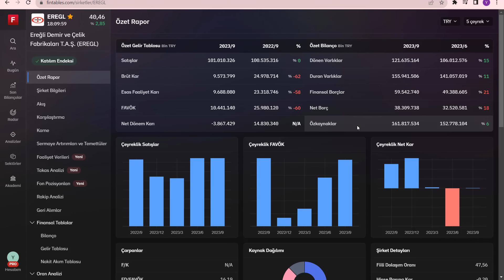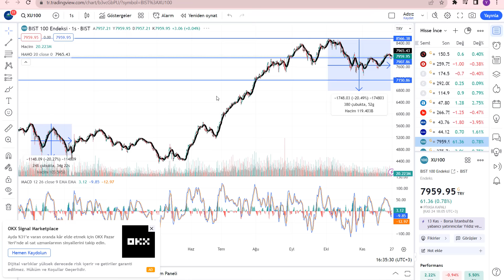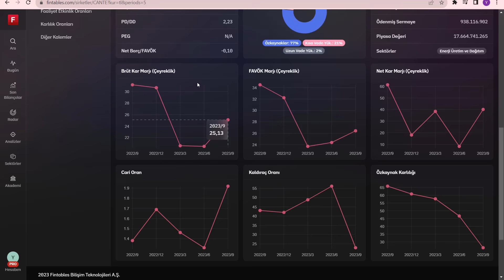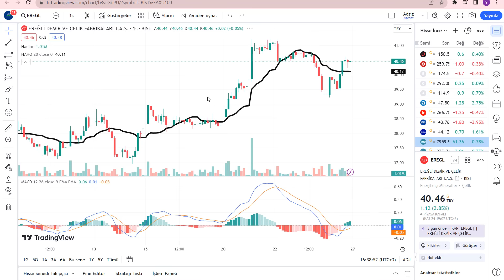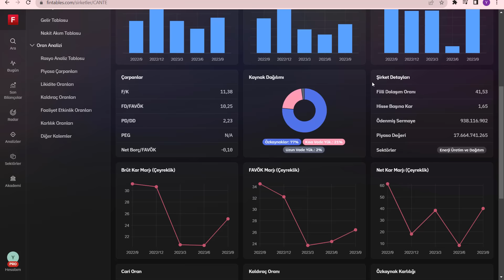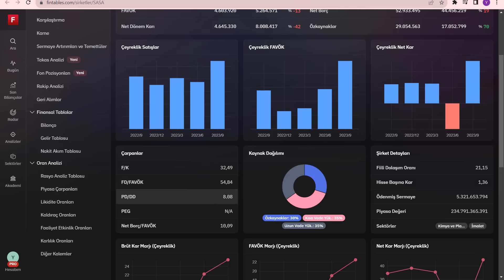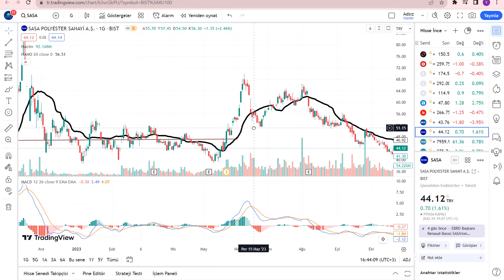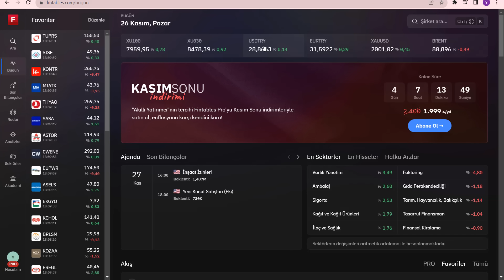2024 DE ÇOK KAZANDIRACAK 3 YÜKSEK POTANSİYELLİ HİSSE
Borsa İstanbul da işlem gören hisselerden çok ucuz hisseler uygun fiyatlı hisseler enflasyon üstü getirisi olanlar ve yükselecek hisseleri inceledim ihracat oranı yüksek hisseler dolar kazanan hisseler yükselecek hisseler mükemmel hisseler çok para kazandıracak hisseler. Bebek hisseler çok kazandıracak hisseler çok kazandıracak portföy.

Yatırım ve Finans youtube kanalından hepinize bol kazançlı günler. Yatırımın finansın ekonominin ve paranın olduğu her yerden bilgiler size aktarıyorum borsa istanbul hisselerini inceleyip sizlere aktarıyorum. Para kazanmanın kolay yolları portföy önerileri türk borsasının yükselen hisseleri ve hisse önerileri halka arzlar bedelsiz sermaye arttırımları ve borsa eğitimleri teknik analiz eğitimleri ve hisse yorumları. Finans dünyasının son haberleri. Bu kanalda verilen hiç bir bilgi yatırım tavsiyesi değildir.